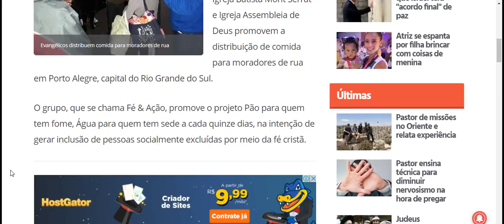Evangélicos distribuem comida para moradores de rua em Porto Alegre